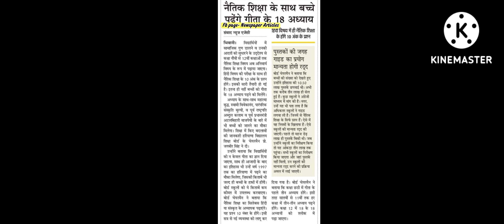Hbse new notice release regarding syllabus change || haryana board new update for session 2022-23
Hbse new notice release regarding syllabus change || haryana board new update for session 2022-23 || hbse haryana board news today || hbse new notice || haryana board new update today || haryana board big update || haryana board news